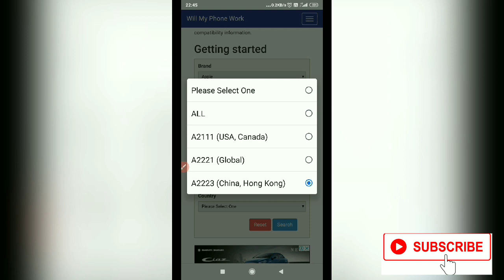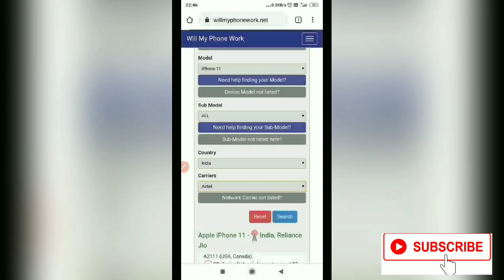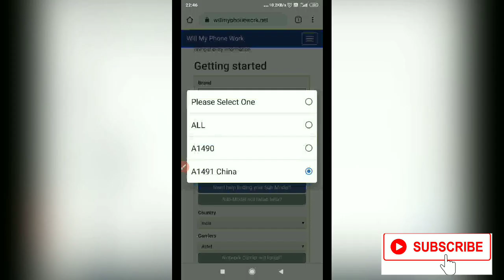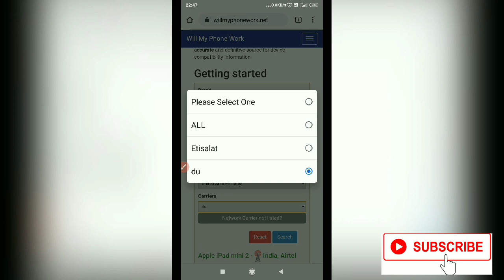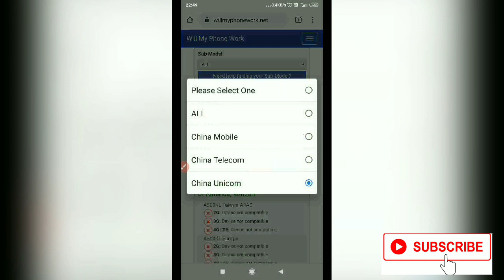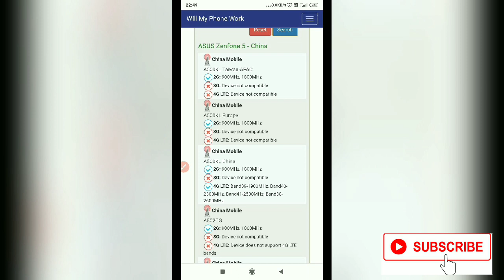Check if your Mobile Phone will work in other Countries? നിങ്ങളുടെ ഫോൺ വിദേശത്ത് work ചെയ്യുമോ??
You are planning to buy a cell phone from an online shopping site of another country but are not too sure if that phone will work with the mobile networks of your country. Or consider a slightly different scenario. You are travelling but how do you determine if your existing cellphone will be compatible with carriers of the foreign country?

For answers, watch this video

 Will my phone work in Japan?
Will my phone work in USA?
will my phone work in China?
will my phone work in Europe?
will apple iphone i11 work in India?
will my mobile work in Canada?